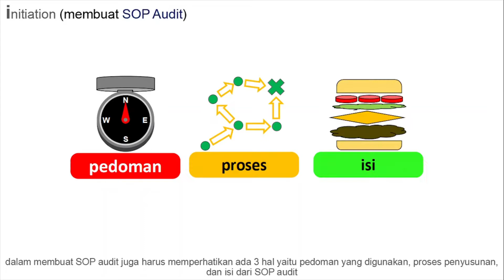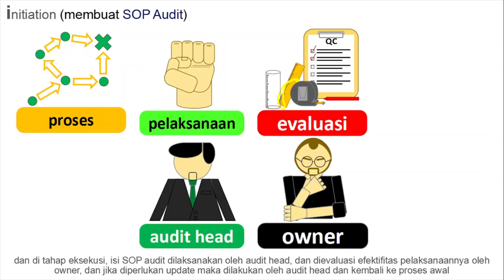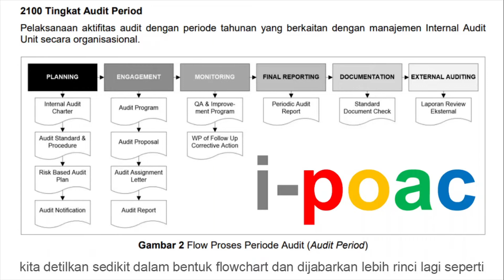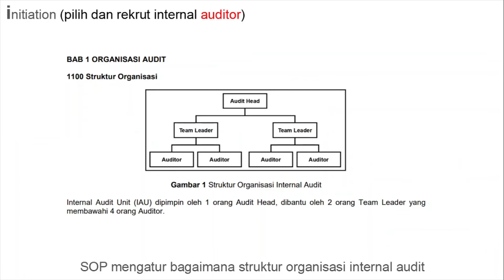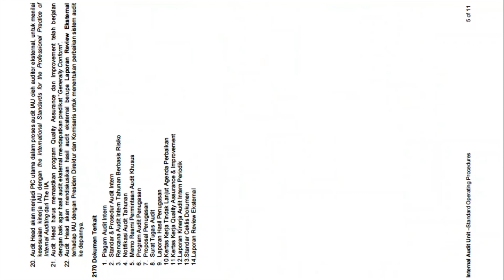Internal Audit Tutorial 05 Membuat SOP Internal Audit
Owner dan auditor menetapkan SOP internal audit setelah piagam audit tersosialisasi, berisi
- standar, policy, dan prosedur audit,
- struktur organisasi dan job description unit audit internal,
- poin-poin definisi, kode etik, dan standar audit dari The IIA

Pedoman penyusunannya
- mandatory guidance dari The IIA
- piagam audit yang telah dibuat

Siklus proses SOP audit yaitu
- dibuat rancangannya oleh audit head,
- diperiksa dan disahkan oleh owner, dan
- disosialisasikan ke auditee oleh audit head
- isi SOP audit dilaksanakan oleh audit head,
- dievaluasi efektifitas pelaksanaannya oleh owner, dan
- jika diperlukan update maka dilakukan oleh audit head dan kembali ke proses awal

Isi dari SOP audit:

A Prosedur tingkat organisasi internal audit:
- membuat piagam dan SOP
- membuat rencana audit tahunan
- membuat program audit
- melaksanakan penugasan audit
- membuat laporan penugasan
- monitor agenda perbaikan auditee hasil penugasan
- melaporkan kinerja periodik internal audit
- mereview kualitas kinerja audit secara mandiri atau oleh external auditor

B Prosedur tingkat penugasan audit:
- survey pendahuluan sebelum penugasan
- membuat program audit berbasis risiko
- persiapan semua dokumen dan alat
- penugasan audit mulai opening meeting, kerja lapangan , dan exit meeting mengkonfirmasi temuan
- membuat laporan penugasan audit disertai rating
- mengarsip semua kertas kerja dan dokumentasi
- monitoring pelakasanaan agenda perbaikan

C Struktur organisasi dan Job description internal audit

D Tanda tangan oleh Audit Head, Presiden Direktur, dan Owner

internal audit
internal auditor
internal audit interview
internal audit telkom
internal audit training
internal audit adalah
internal audit iso 9001 version 2015
internal audit report
internal audit iso 17025
internal audit tutorial
internal auditor roles and responsibilities
internal auditor training
internal auditor interview
internal auditor job description
internal auditor vs lead auditor
internal auditor career
internal auditor interview questions and answers
internal auditor course
internal auditor south africa